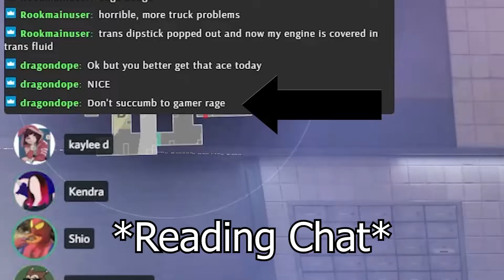Road to Ace (stream highlights)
I streamed on twitch trying to get an ace in Valorant. This is my journey...
Thumbnail made by Pandw4rf

People in the video:
Kaylee
Rocket
Shioio
Vik

Just a fun teenage female.

Emotional Build up Music - Moving Worlds